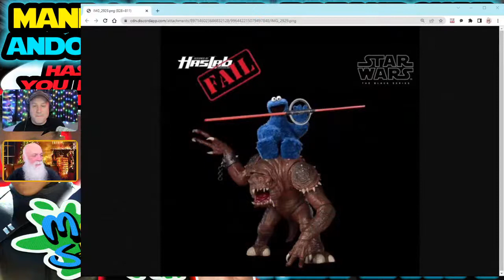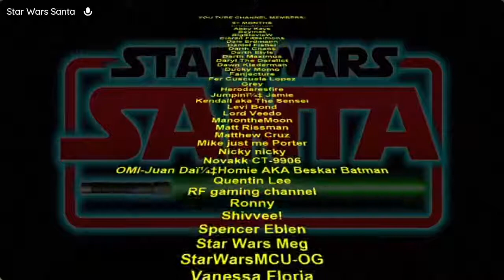Mando 3 Convention Only Trailer has leaked! We'll break it down!!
On Today's Show:
Jason Ward from Making Star Wars joins to talk about the latest Star Wars NEWS!

- Kenobi Fan Edit: Is it better than the series?
- Andor Utapau?
- Mando 3 Celebration Trailer breakdown
- Haslab Fail
- Light & Magic Coming Soon!
- Cancel Taika?